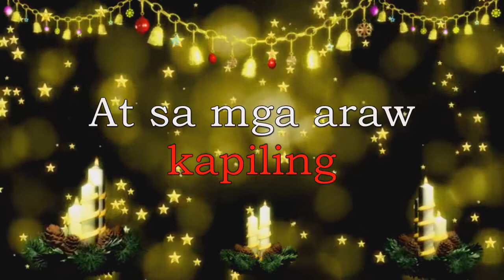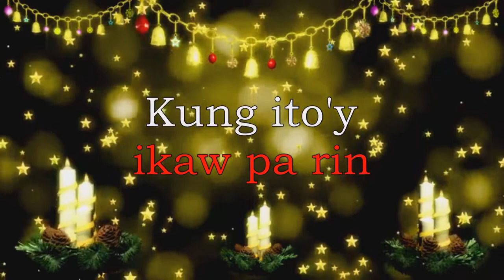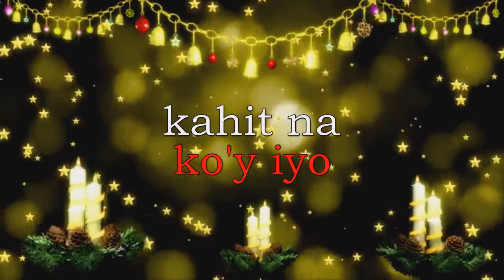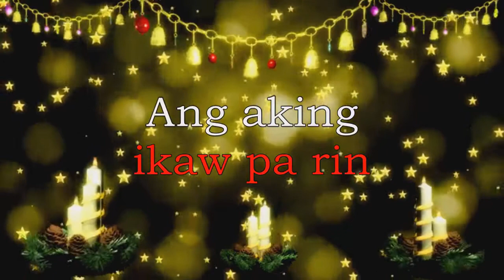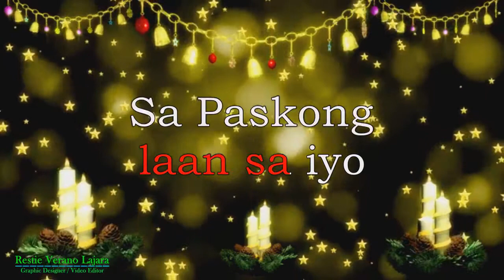SA PASKONG DARATING by Freddie Aguilar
SA PASKONG DARATING